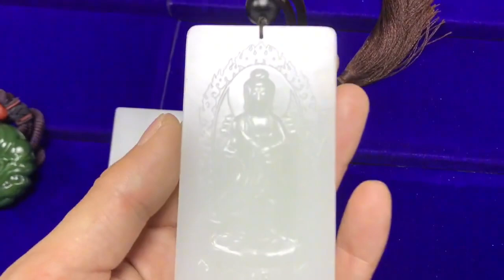爱玉老头带你看各种和田玉白玉山料籽料作品